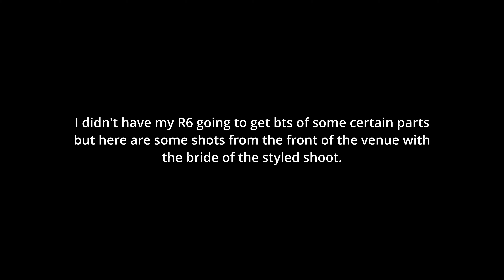Canon R5 - Wedding Photography Styled Shoot at Corkscrew Weddings & Winery - Vlog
The first video of 2024. Styled shoots for photographers are very important for your business. Also, being able to loop in with a wedding photography venue, makeup artists, wedding planners, and other wedding vendors is HUGE. Come along with me to a recent styled shoot that I was a part of.

Sony FX30
Sony A7IV
My Favorite Lens Sigma 35mm
Second Favorite Lens Tamron 17-28mm:
Portrait Lens
Ring Shots
All Around Lens
Sennheiser MKE 600
Favorite Mic
Favorite Drone
Most Used Gimbal